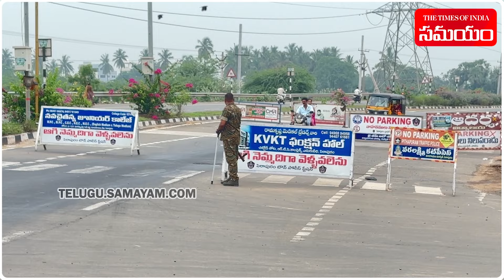Janasena Pawan Kalyan Leading In Pithapuram | Assembly Elections Results 2024 || Samayam Telugu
Jana Sena Party president Pawan Kalyan leading in Pithapuram.